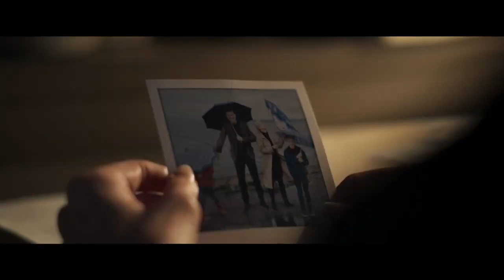LAST SENTINEL Official Trailer 2023